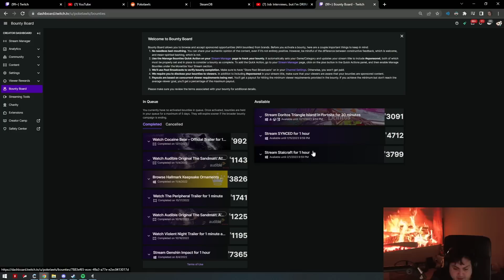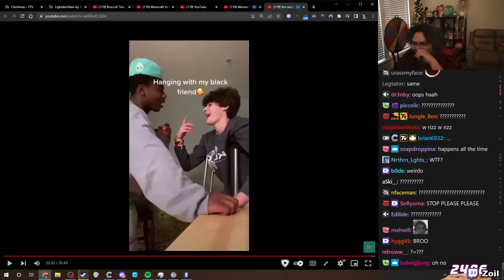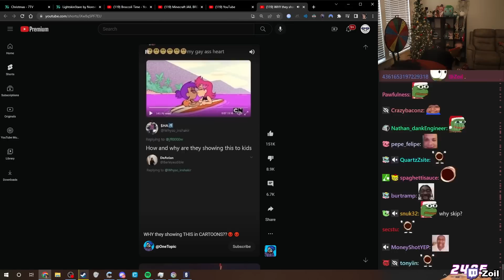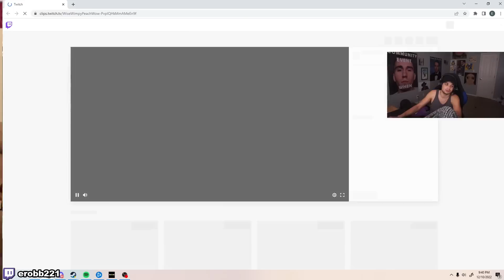DAILY TWITCH FAILS AND HIGHLIGHTS #789 w/ CHAT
Daily Twitch Fails and Highlights for 11 December 2022
0:00 : Poke accidentally leaks his twitch bounty list
0:18 emiifco: Argentina fan breaks window and cuts himself
0:48 Castro_1021: Castro going down a huge dune at 100kmph
1:28 Nmplol: Alpha Male Nick
1:38 LIRIK: Lirik thinks the game is pretty cool
1:59 KaiCenat: Kai Fights Destiny after Drama Escalation
2:25 Zoil: Zoil watches an interesting tiktok
2:56 Henlips1: Henry frosts some nice cookies.
3:34 A_Seagull: Seagull forces a Mercy to make a tough choice
3:54 shroud: Shroud Takes Invisible Bridge in Elden Ring
4:21 shroud: 10 hours into shrouds Elden Ring playthrough
4:43 Ticklefitz: Drag racer wheelies and hood flies off
5:00 forsen: Forsen  Not Bad
5:17 pokelawls: Pokelaws was.. oh ..so close.
5:52 JesseSMFI: Jesse speedruns Minecraft
6:13 KaiCenat: Kai Hosts a Elvis Party
6:43 DansGaming: DansGaming is Dansgaming
6:48 Tectone: Timing is impeccable
7:00 boxbox: BoxBox on his interview for Ludwigs ChessBoxing
7:30 ExtraEmily: the voice of an angel
7:43 Sweatcicle: Destiny 2 servers in a nutshell
7:58 Zoil: Gayge Clap
8:14 erobb221: Eric conceives the perfect launch sequence
8:44 EsfandTV: Coach Beard from Ted Lasso learns about the 3rd party thing
9:05 SoFloWildlife: Little Rod Big Fish Oh Snap
9:40 Zoil: kek
10:09 erobb221: ayo
10:17 Alinity: Alinity struggles with Intrusive Thoughts and fears ban for N word.